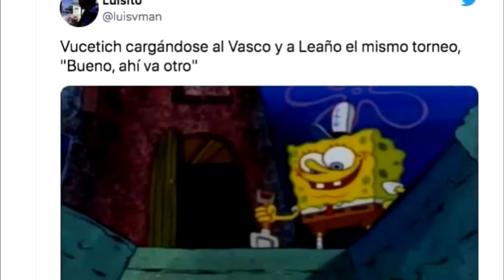Marcelo Michel Leaño: Su despido de Club Chivas desata lluvia de memes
La salida de Marcelo Michel Leaño como entrenador del Club Chivas este jueves 14 de abril, desató la lluvia de memes para hacer hincapié en el pésimo paso del entrenador mexicano con la escuadra rojiblanca.